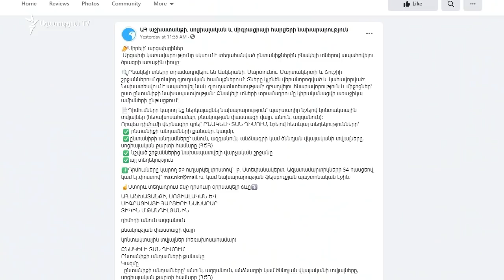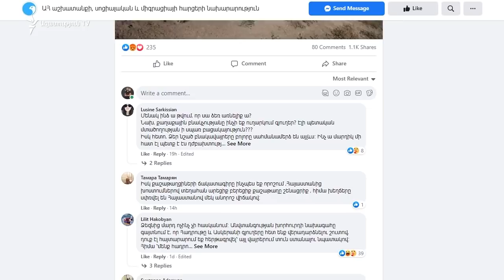Տեղահանված ընտանիքները Արցախում կապահովվեն բնակելի տներով